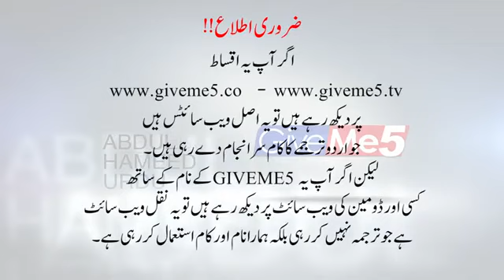Kurulus Usman season 2 episode 45/17 trailer with urdu subtitles. Youtube short...